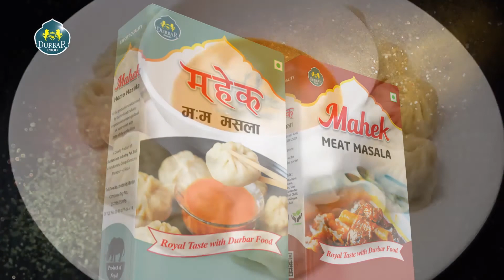Mahek Masala ad | Welcome Advertising & Marketing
Creation of Welcome AD Nepal